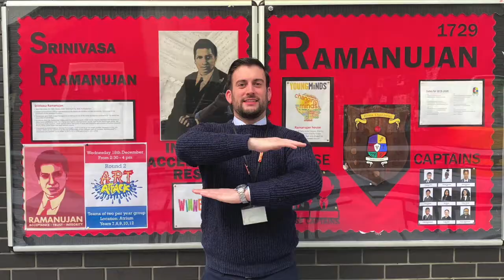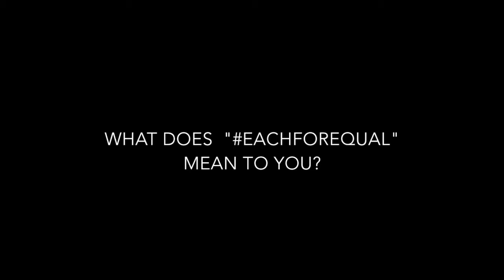International Women's Day 2020 - Chobham Academy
Here is what Chobham Academy got up to on International Women's Day 2020